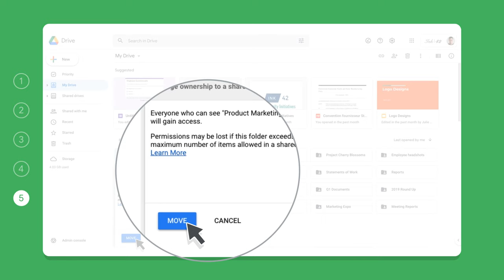How to: Move Files to a Shared Drive in Google Drive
Move Files to a Shared Drive in Google Drive